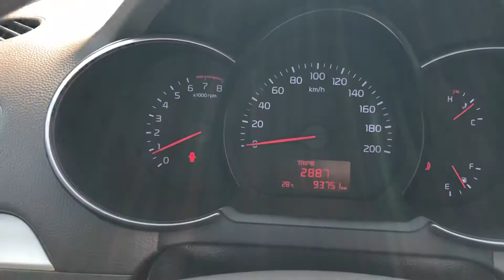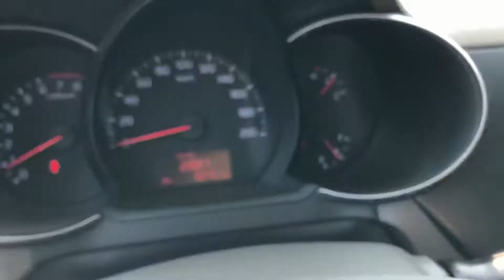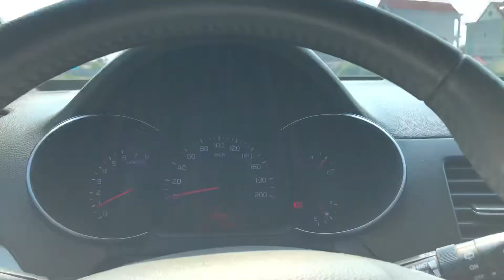Moning bản si sx2015 xe chính chủ từ mới zin toàn tập giá 258tr lh0975567089 em Đức hd (xe đã bán)